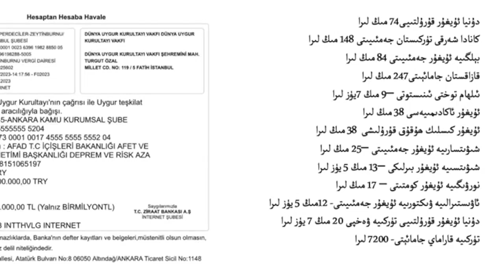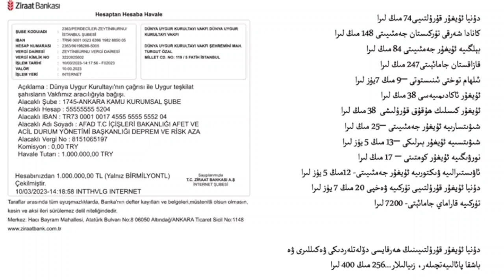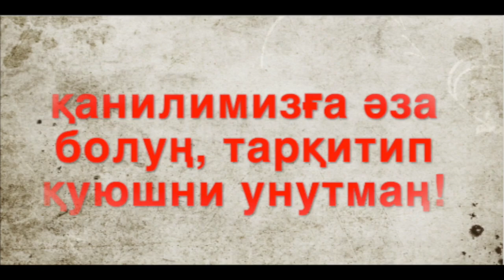بىر مىليون تۈرك لىراسىنىڭ كېلىش مەنبەسىбир милйон түрк лирасиниң келиш мәнбәси